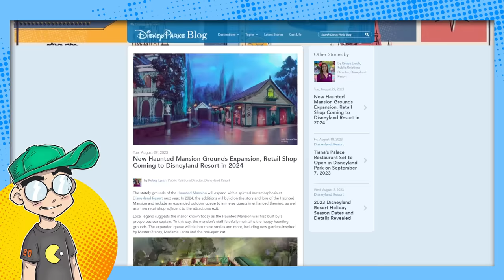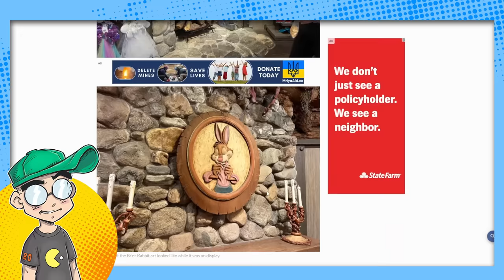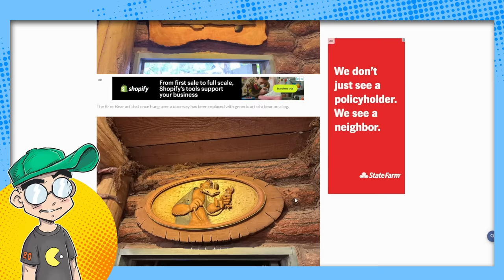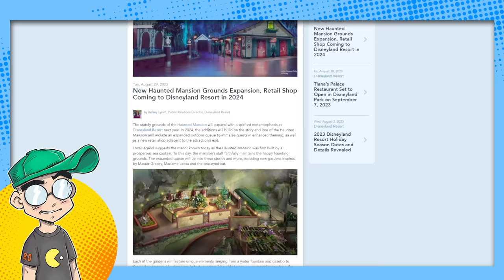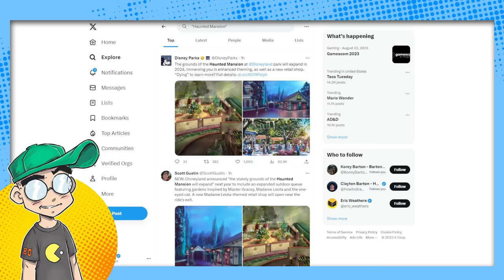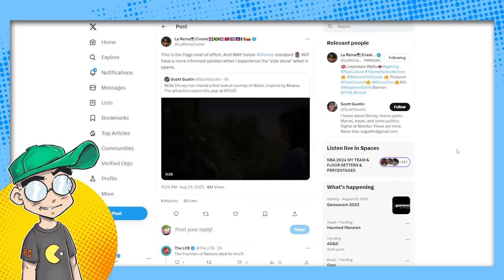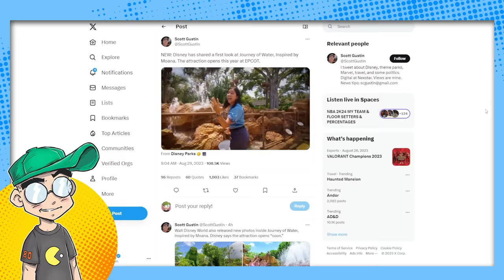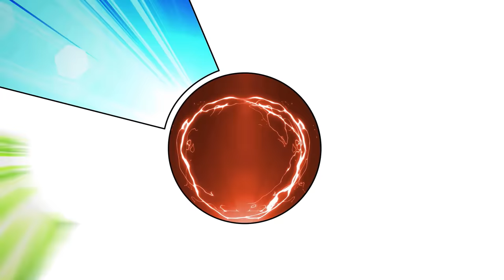Disney CANCELS Splash Mountain Characters from Disneyland?!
Not only has Disney shut down Splash Mountain, but now apparently they're purging any and all traces of Brer Rabbit, Brer Fox and Brer Bear from Disneyland. More insultingly, they're replacing them with generic animal carvings that don't feel Disney. Oh, and more Haunted Mansion crap is coming to Disneyland, too.